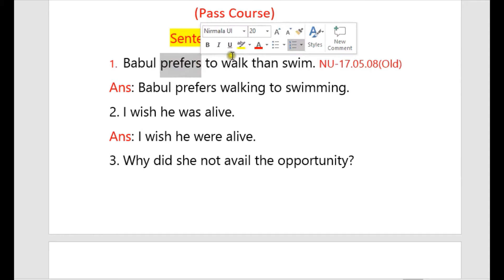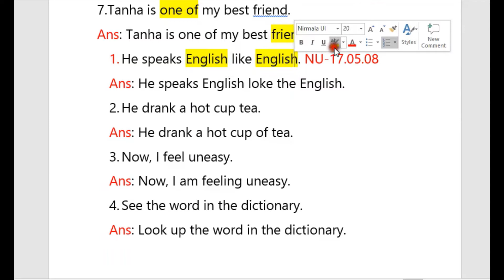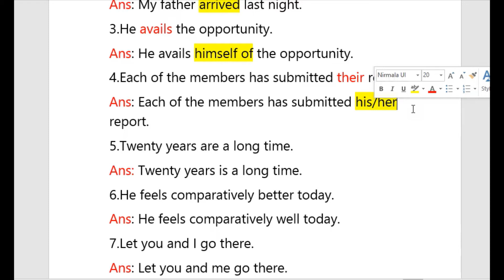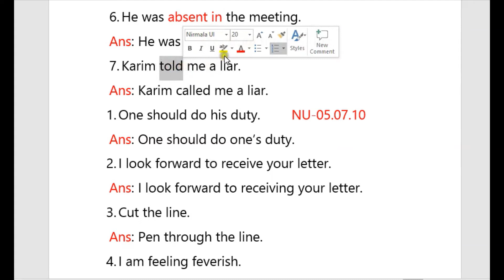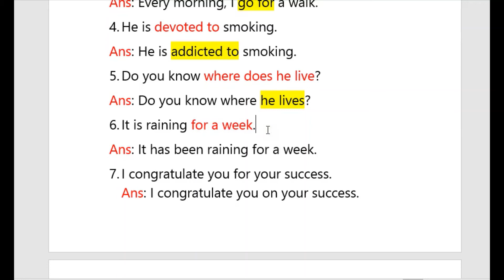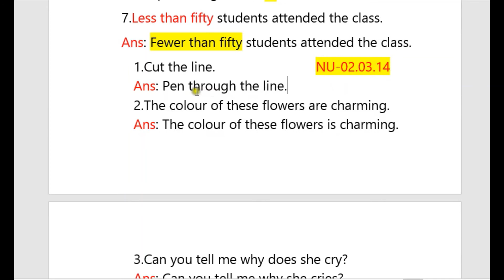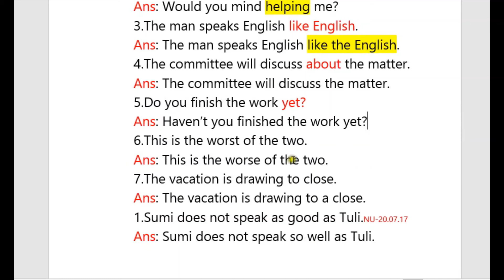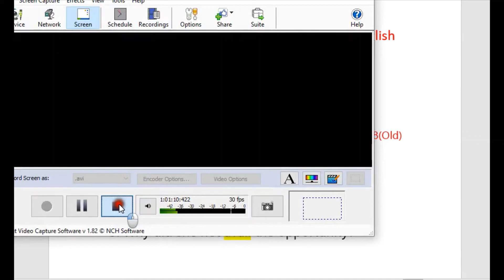Degree/Honours Compulsory English|Sentence Correction Questions Solution|Vital for BCS/NTRCA/Primary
Degree/Honours Compulsory English|Sentence Correction Questions Solution|Vital for BCS/NTRCA/Primary Teachers Job Exam|

Prepared By:
MD.Mizanur Rahman.
B.A.(Honours), M.A. in English Literature.
 B.ed,M.ed.
Degree/Honours Compulsory English Sentence Correction Questions Solution correct the following sentence below correct any five sentences from the below english grammar correct the sentences with proper answer sentence correction rules and examples correct the sentences and rewrite them properly rules of sentence correction degree compulsory english sentence correction checker english sentence correction complete lesson in bangla sentence correction for bcs/ntrca/teacher job